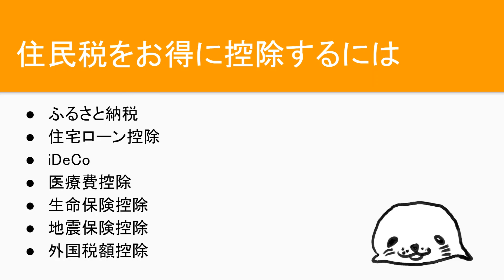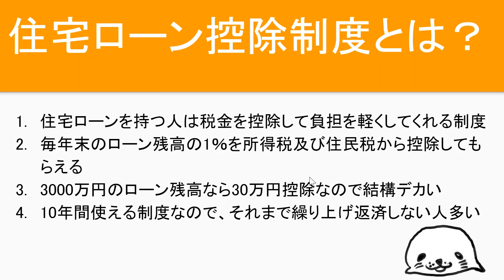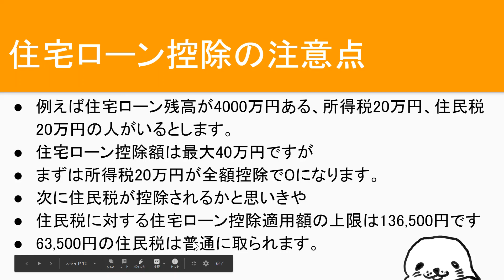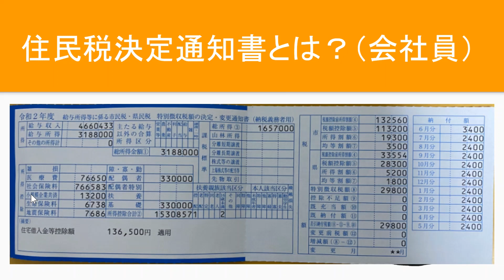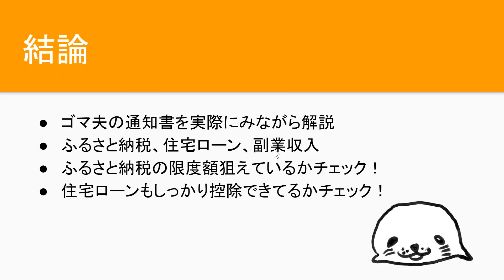住民税決定通知書の読み方！ふるさと納税寄付金控除・住宅ローン控除は適用されてる？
🔽ふるさと納税ができる「さとふる」はこちら

🔽2ndチャンネルではゆるーく生き方・考え方・働き方について話します